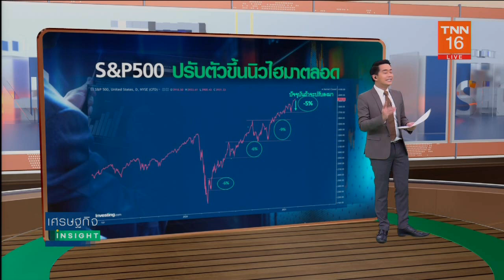Prepare For Healthy Correction : ปรับฐานเพื่อไปต่อการลงทุนในกองทุน ประจำวันที่ 22 ก.พ.64 โดย LH Bank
ประจำวันจันทร์ที่ 22 กุมภาพันธ์ 2564

รับชมบทวิเคราะห์สภาวะเศรษฐกิจ หัวข้อ Prepare For Healthy Correction : ปรับฐานเพื่อไปต่อการลงทุนในกองทุน เพื่อเป็นแนวทางให้นักลงทุนประกอบการตัดสินใจ

คุณเพิ่มศักดิ์ จักร์มงคลชัย
ผู้อำนวยการสำนักที่ปรึกษาทางการเงิน
ธนาคารแลนด์ แอนด์ เฮ้าส์